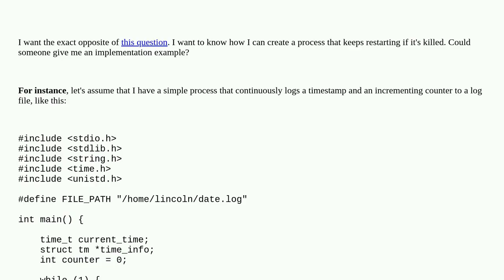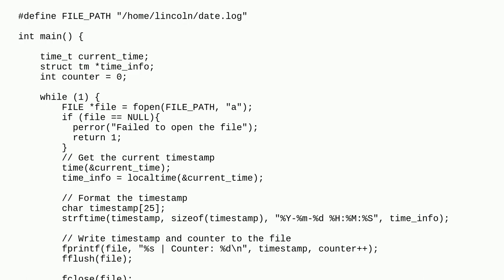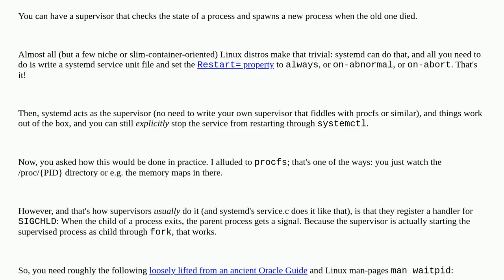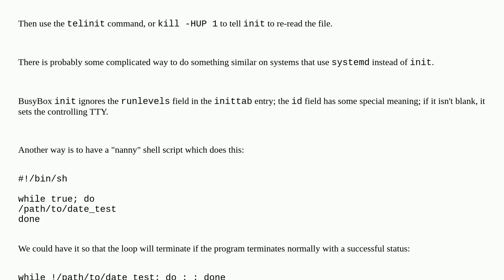Unix: How to write a process that restart again every time that it's killed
How to write a process that restart again every time that it's killed

A special thanks goes out to the community

  linux shell background-process process